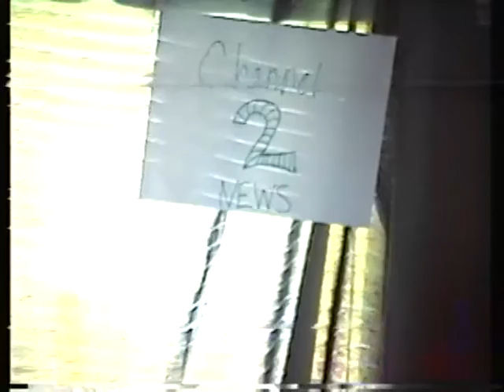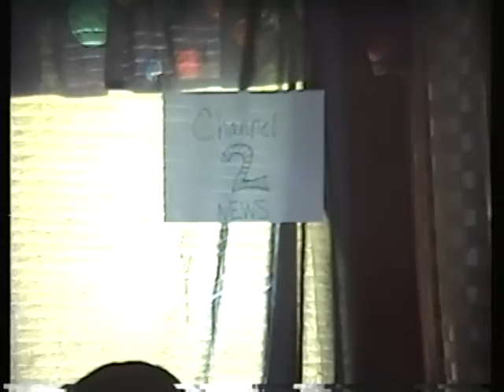Channel 2 News: Rutherford B Hayes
Rutherford B Hayes with a shocking White House staffing change.